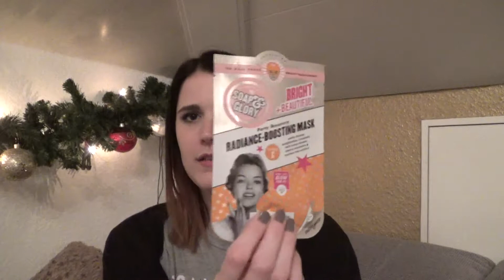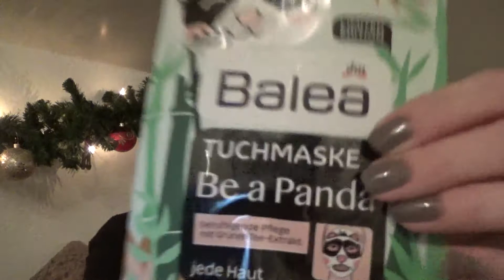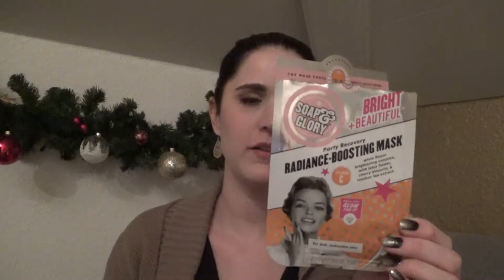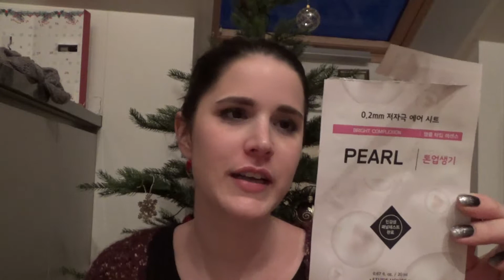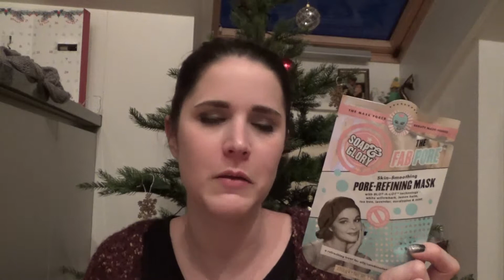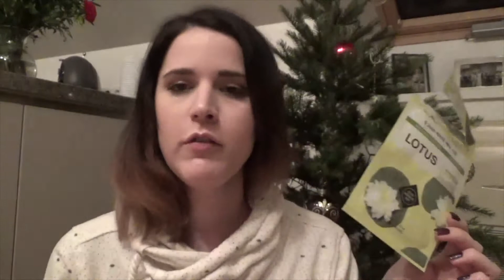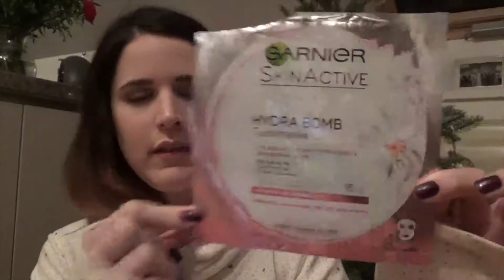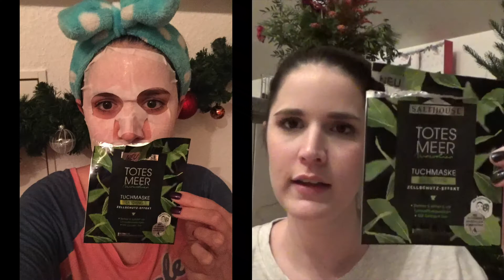14 Tage Sheetmask Challenge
Es geht darum 14 Tage jeden tag eine Tuchmaske zu verwenden.
Da es keine Anleitung gibt was für Masken man verwenden soll hab ich mir einfach eine bunte Mischung ausgesucht :-D

Etude House Tuchmasken:

The Face shop Tuchmasken: